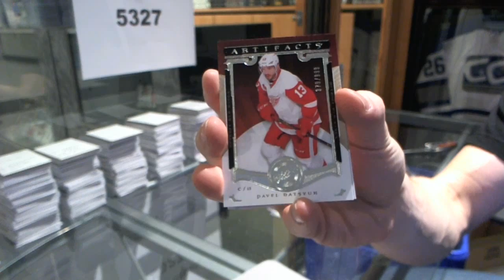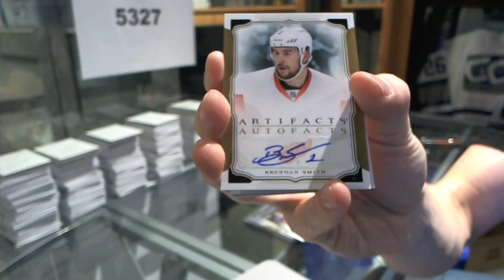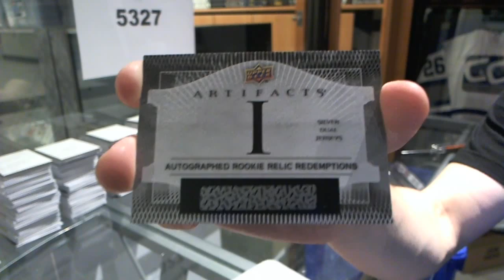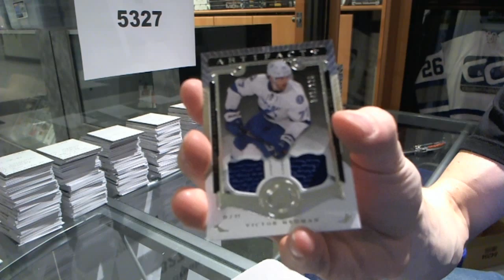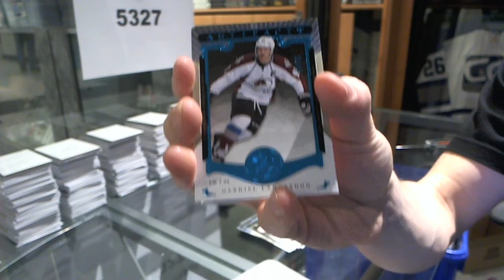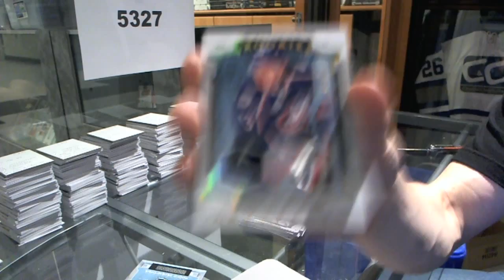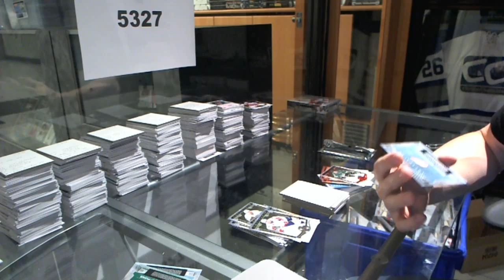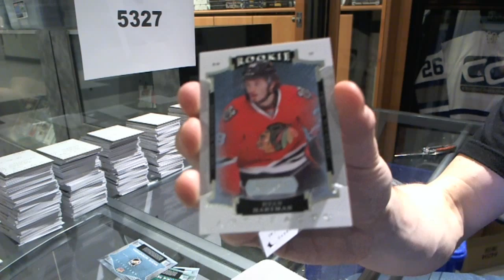15-16 UD Artifacts Hockey 10 Box CASE Break - C&C #5327